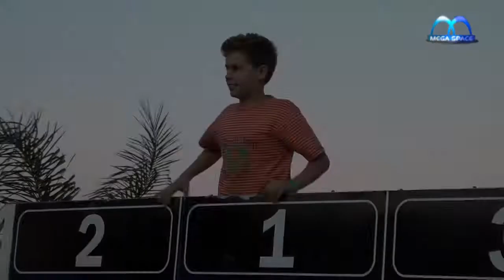MEGA SPACE - 30.09.12 - CAMPEONATO DE ARRANCADAS - PREMIAÇÃO